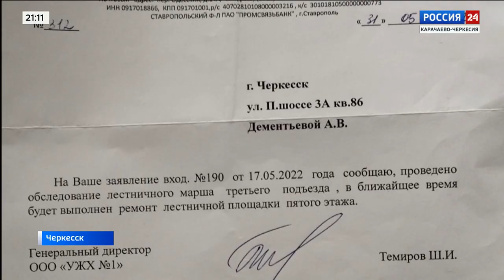"Вести Россия 24" Эфир от 27.01.2024